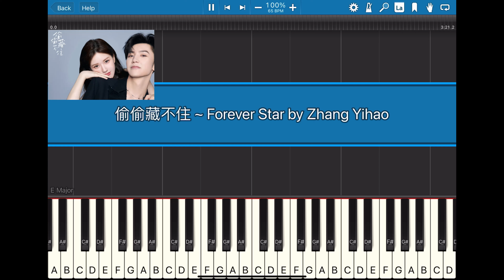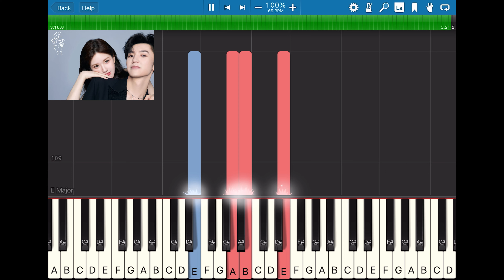《偷偷藏不住》Hidden Love OST ~ Forever Star by Zhang Yihao ( 張洢豪) Piano Cover & Tutorial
OST from Chinese drama - 偷偷藏不住 (Hidden Love) starring Chen Zheyuan, Zhao Lusi & Victor Ma.

Your likes & subscription are my greatest motivation!!